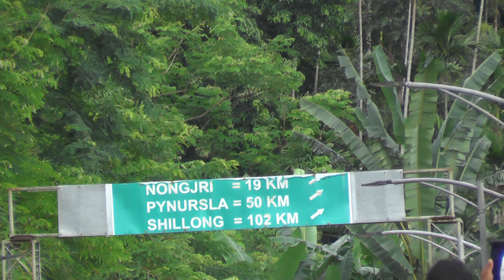Sobhar Arch Bridge Meghalaya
Its Sobhar Arch Bridge Meghalaya.